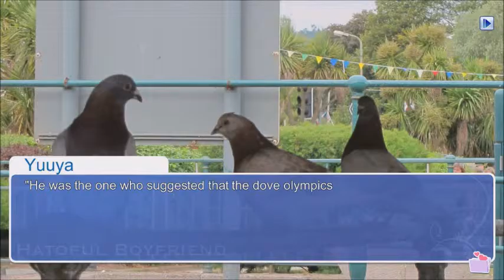Hatoful Boyfriend Collab with Unknown X Episode 4 Twinkle Rages & Yui vs Dr Evil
Congratulations! You’ve been accepted as the only human student at the prestigious St. PigeoNation’s Institute, a school for talented birds! Roam the halls and find love in between classes as a sophomore student at the world’s greatest pigeon high school. Finding happiness won’t be easy, but it’s not all academic - there’s always time for a little romance in this delightful remake of Hato Moa’s popular visual novel / avian dating sim Hatoful Boyfriend!

Fowl Twists and Turns: Not everything is as it seems at St. PigeoNation’s Institute! Uncover dark conspiracies, unexpected twists, and hellish fiends bent on bringing on the apocalypse. Pick your dates wisely, and you’ll flap off into the distance with your one true love. Take the wrong turn, and you might just end up murdered in your bed.